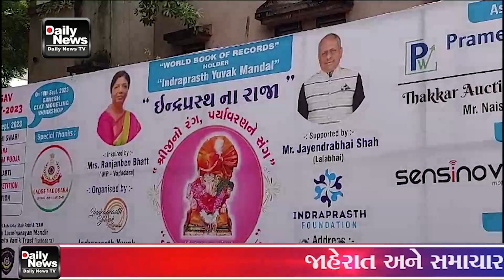23 09 23 ઈન્દ્રપ્રસ્થ યુવક મંડળ દ્વારા કુકિંગ સ્પર્ધા નું આયોજન કરવામાં આવ્યું હતું